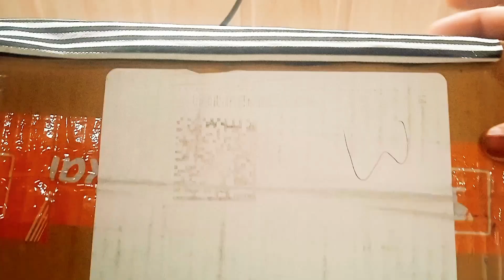DIY CARDBOARD BOX ORGANISER //BOOK ORGANISER//STORAGE BOX FROM CARDBOARD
In this video i used cardboard box to make book organiser.

MATERIAL USED :
.CARDBOARD BOX
.FABRIC [MAIN FABRIC]
.HOT GLUE /GLUE GUN OR FEVICOL
.TAPE
.LACE
.PEARL AND TESSEL
.WAX STRIPS [LINING]

how to make organiser from carton
Diy desk organiser
diy storage container
how to to use cardboard
what to make with carton
diy desk organiser box
diy organiser box
diy box for storage
storage box from carton
how to use carton to make storage box
diy storage box from carton
carton use idea
diy desk organiser for storage
diy desk organiser idea
desk storage container diy idea
how to make a storage container from cardboard
Home decor DIY
DIY for Home decor
how to make a storage organiser from waste material
Storage Box banane ka tarika
Desk organiser kaise banaye
Purane Gatte se banaye desk organiser
Purane Gatte ka istemal kaise karein
Carton ko reuse krne ka tarika
Cardboards se banaye home decor
Cardboards se banaye Sundar box
Desk ko kaise sajayein
TABLE ORGANISER
HOW TO MAKE DESK ORGANISER WITH CARDBOARD BOX
STORAGE IDEAS WITH CARDBOARD  BOX
DIY DESK ORGANSER